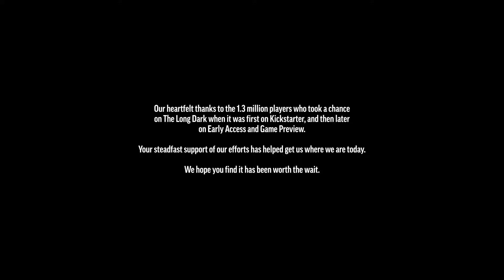The Long Dark Story Mode Episode 2 Part 9 Helping The Trapper Survive